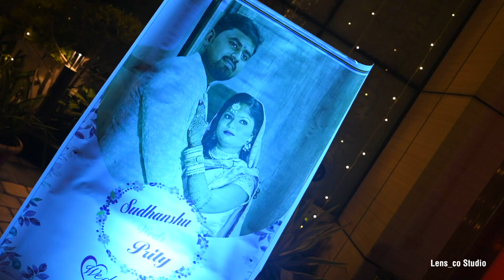wedding highlights SUDHANSHU & PRITY...03 Dec 2022 Bihar Buxar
Best Bihar wedding video full video  SUDHANSHU & PRITYOur Wedding cinematic Wedding package (1)

📸.Camera man : @Lens_co_studio
📹.video compose : Akash Gupta
 🔴.video editing : Akash Gupta
  🙏🏻.Product :  Akash Gupta

🌍 location : BUXAR BIHAR 802101

copyright song